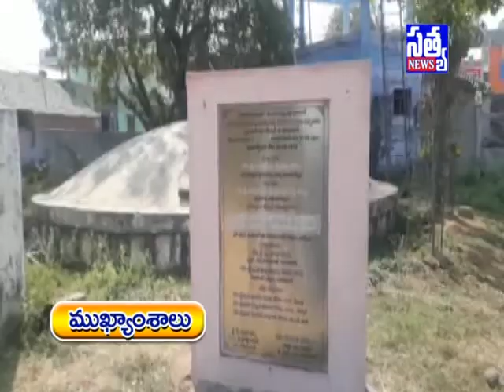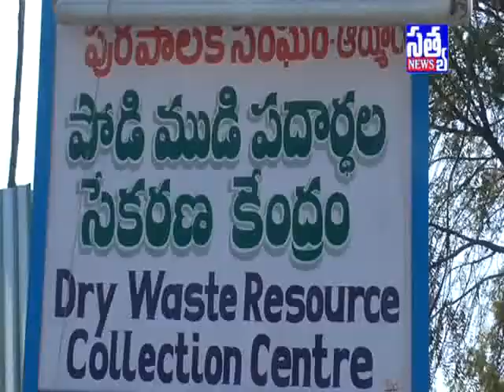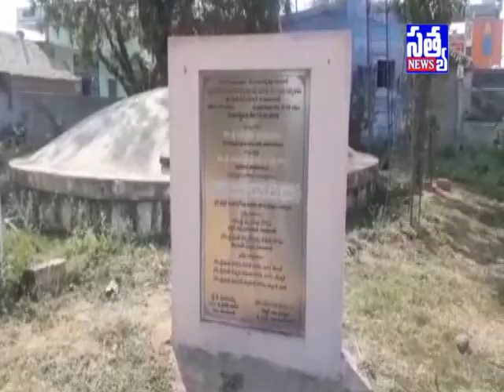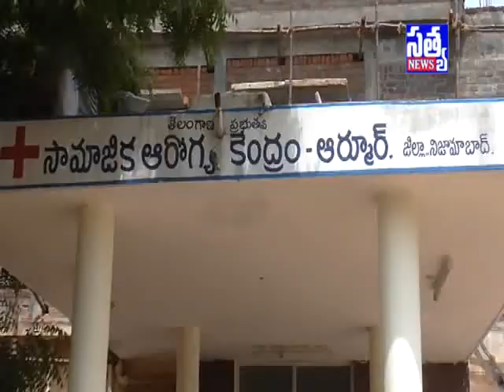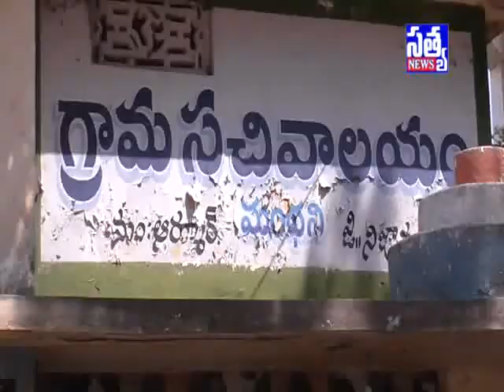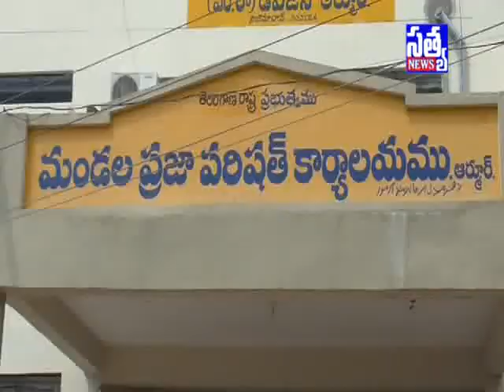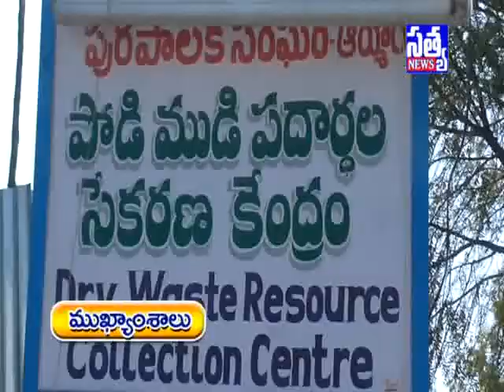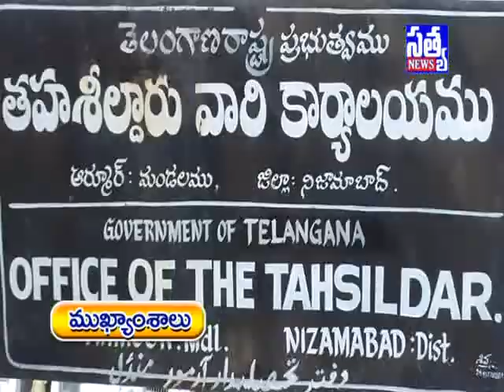SATYA DIGITAL NEWS ARMOOR || 26 -02- 2018